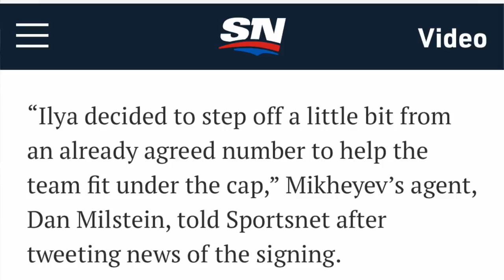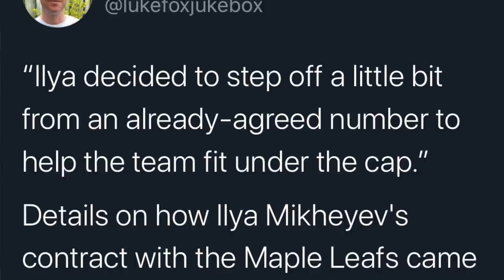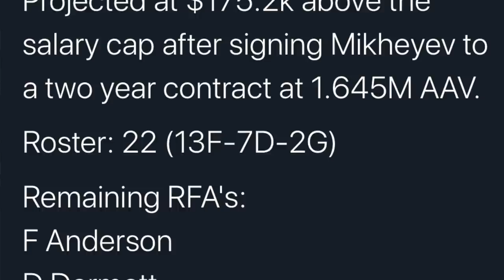Ilya Mikheyev (is back)